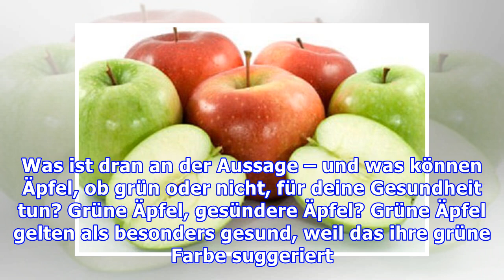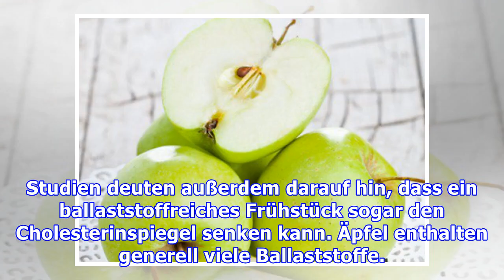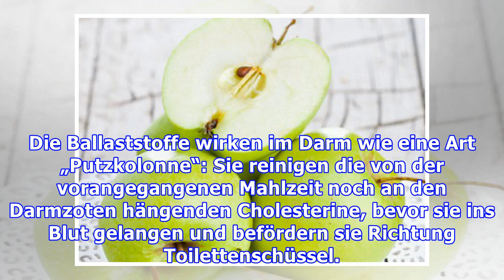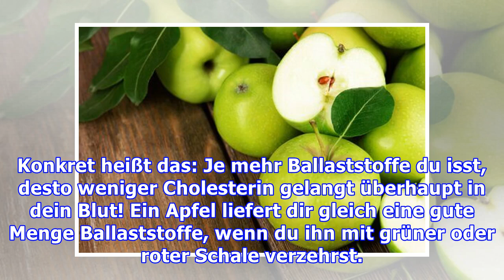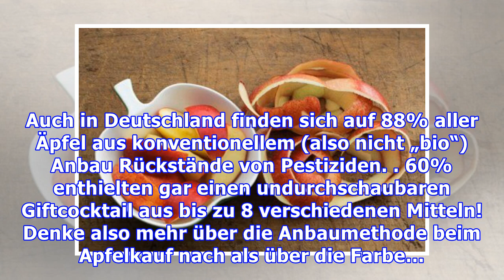Sind grüne Äpfel gesünder?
Sind grüne Äpfel gesünder? Grüne Äpfel enthalten mehr Chlorophyll als rote Äpfel. Grüne Smoothies, grüne Äpfel, grün, wohin das Auge reicht, wenn es um Gesundheitstrends geht. Gelegentlich hört man, O...